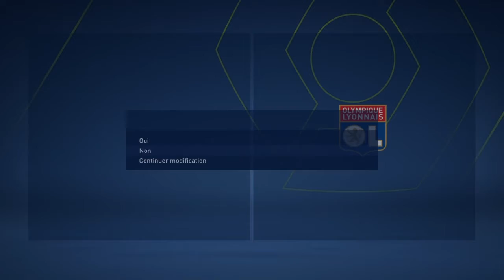FIFA22: Carrière manager avec l'OL épisode 18 DEMI FINAL D'EUROPA!!!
FIFA22
MATCH ALLER VS AJAX EN DEMI FINAL D'EUROPA
MATCH VS L'OM EN L1
MATCH RETOUR VS AJAX EN DEMI FINAL D'EUROPA
MATCH VS METZ L1